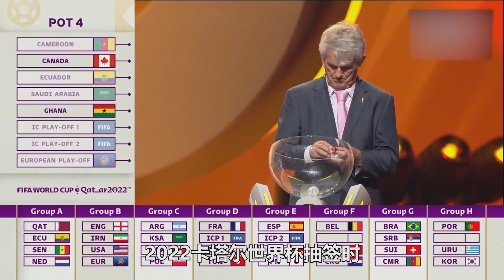“黄金海岸”加纳，国内遍地都是黄金，居民却靠捡垃圾为生！